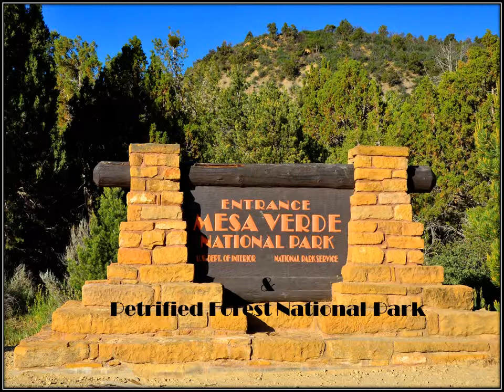Mesa Verde and Petrified Forest NP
A look into the lives of Ancestral Puebloans and their cliff dwellings way back in the 11th and 12th centuries. Second half of this video is the frozen forest located in Navajo and Apache County in Northeastern Arizona. Music by Ah Nee Mah, Canyon Echoes